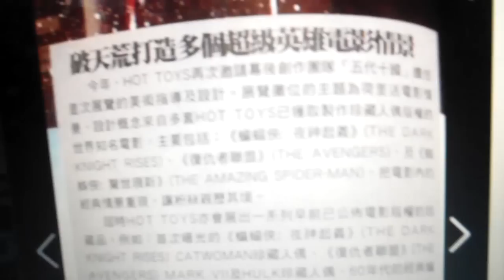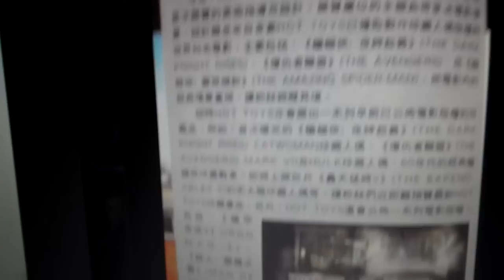Upcoming Hot Toys The Avengers Hulk,Iron Man VII,Catwoman,The Expendables 2,Iron Man 3& Etc 2012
WOW THAT'S LOT OF FIGURES COMING OUT LOL!

1 X THE AVENGERS HULK AND IRON MAN MARK VII 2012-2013
2 X THE EXPENDABLES 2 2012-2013
3 X THE DARK KNIGHT RISES - CATWOMAN 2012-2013
4 X IRON MAN 3- MARK VIII 2013
5X MAN OF STEEL 2013